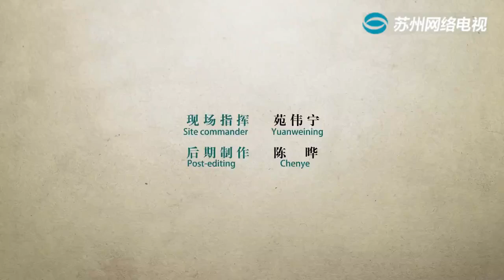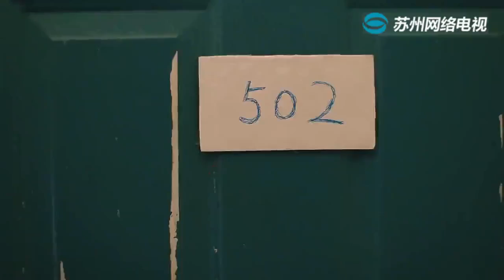苏州老娘舅的幸福生活